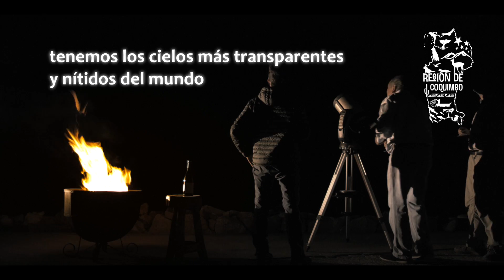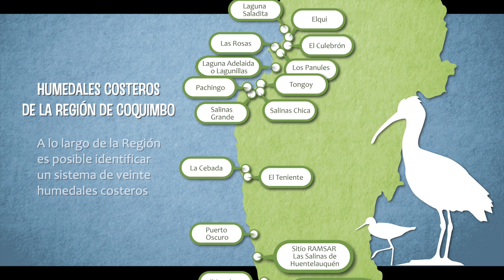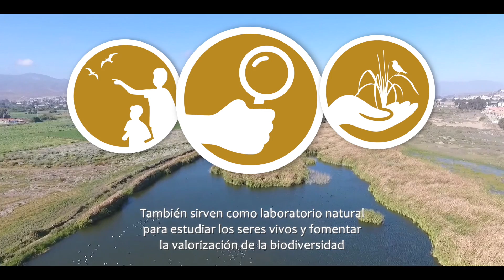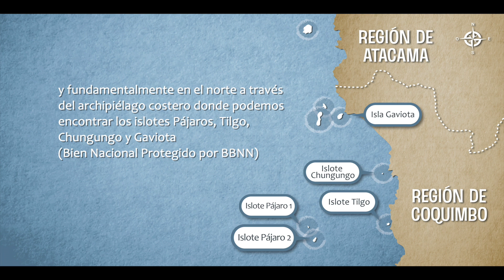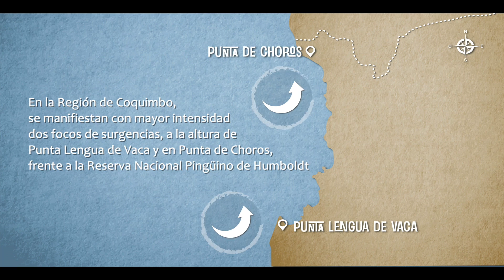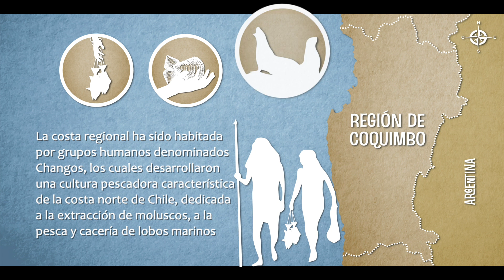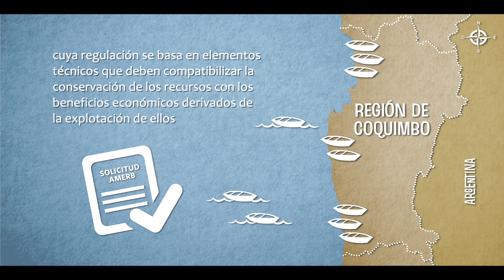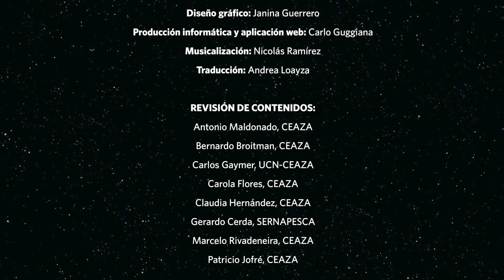IMPAC4 GORE CEAZA 2017